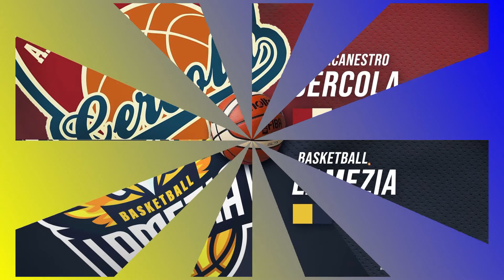Pall. Cercola-Basketball Lamezia Anteprima